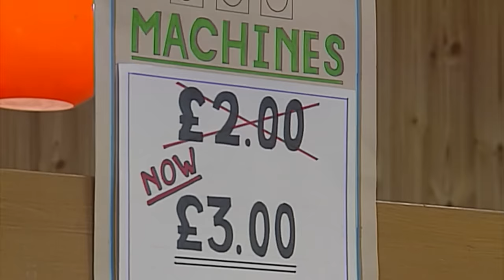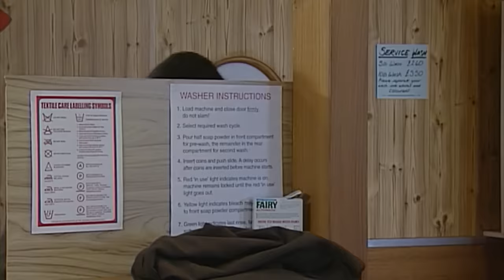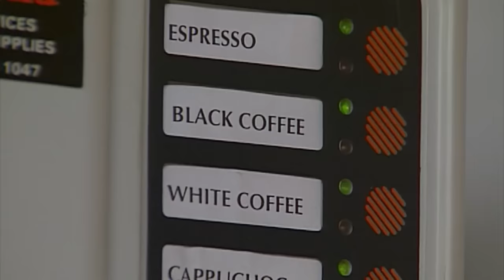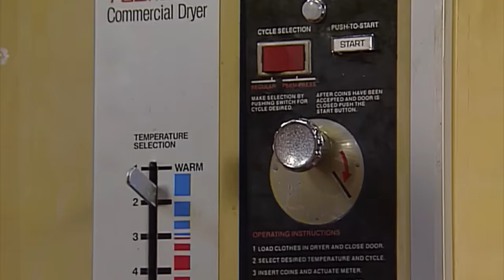Die Wäsche waschen | Lustige Clips | Mr Bean Deutschland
Mr Bean sorgt für Chaos im Waschsalon der Stadt.

Willkommen auf dem YouTube-Kanal von Mr Bean Deutschland!🇩🇪

Verfolgen Sie die Abenteuer von Mr Bean, während er sich dieser lustigen täglichen Herausforderung dieser klassischen und legendären britischen TV-Komödie aus den 90er Jahren stellt.

Erstellt von Rowan Atkinson und Richard Curtis und mit Atkinson als Hauptfigur.